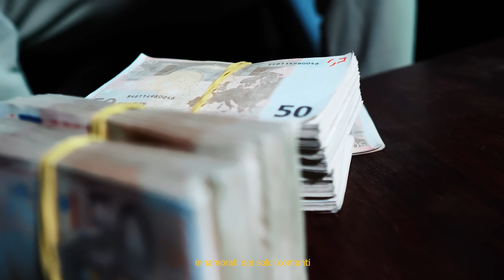Skinny - Quatteri #2 (Official Video)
Skinny performing "Quatteri Freestyle #2" (Prod. Cocobeatz)

Directed by Josema